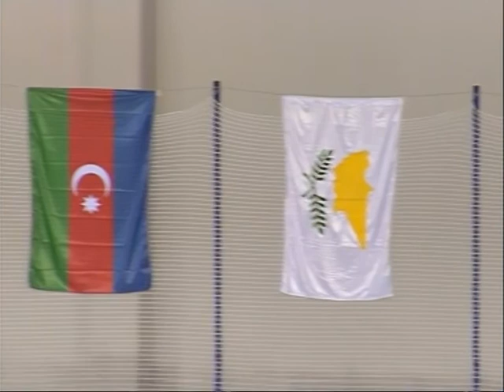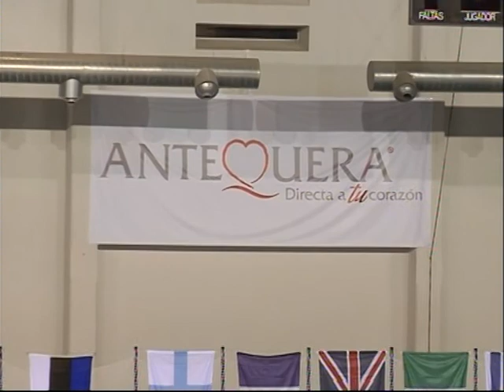Inauguración XI Campeonato Universitario de Fútbol Sala de Europa.